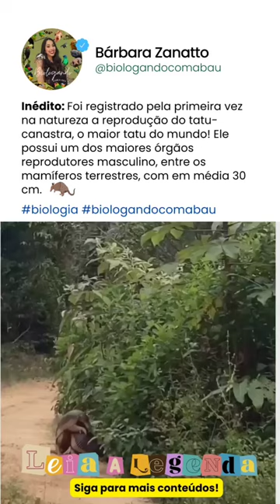Inédito: acasalamento de tatu-canastra em vida livre é flagrado pela primeira vez! Veja vídeo 👆🏽